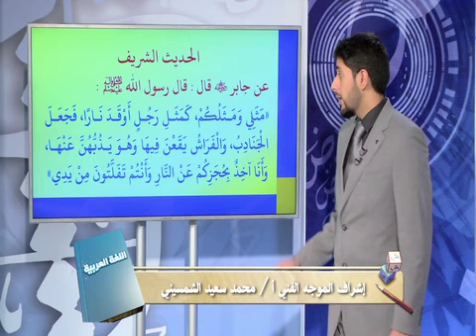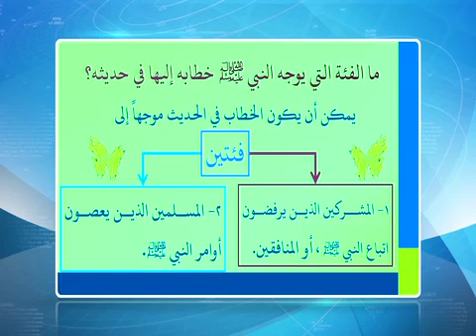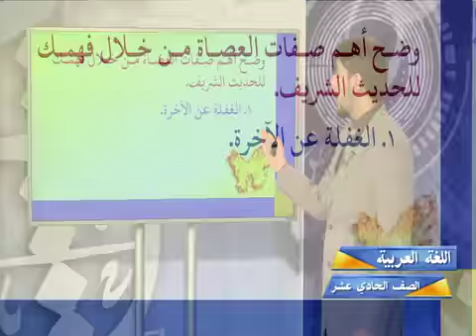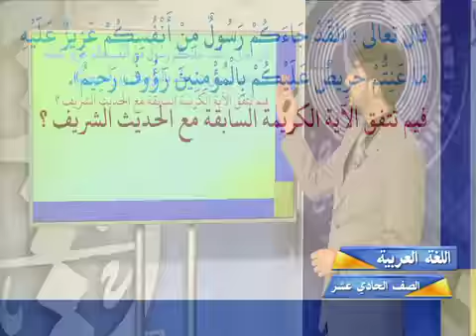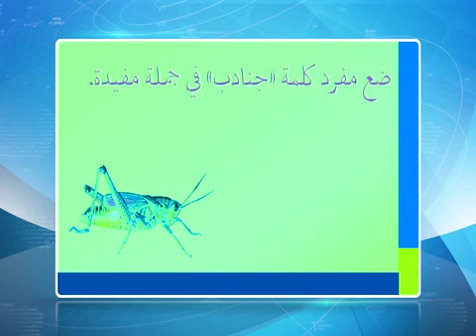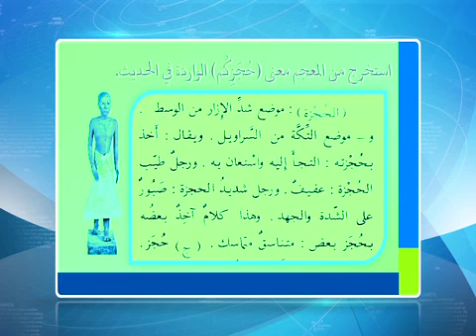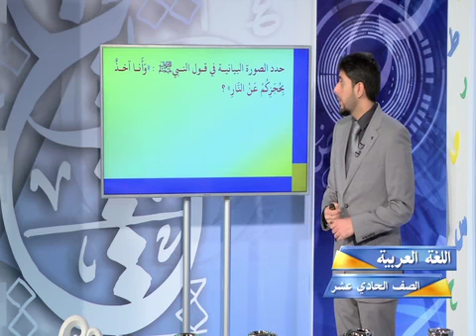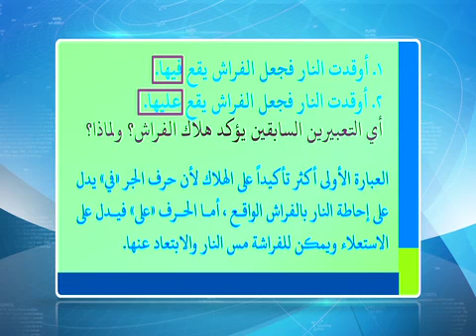قناة التربوية الكويتية || الصف الحادي عشر - مادة اللغة العربية - الحلقة الاولى - الفصل الثاني